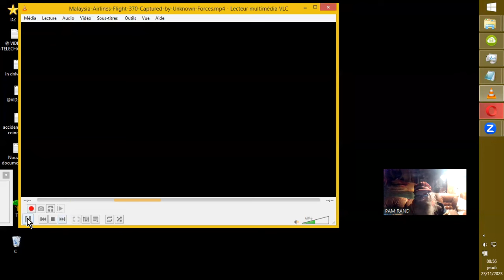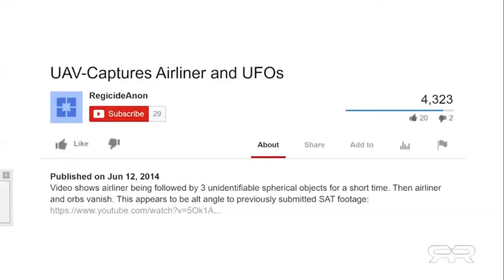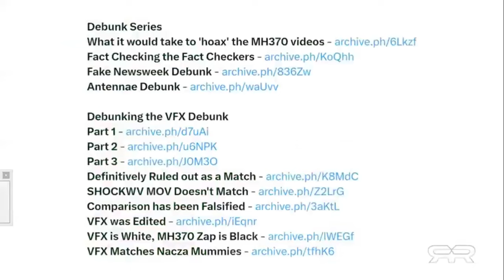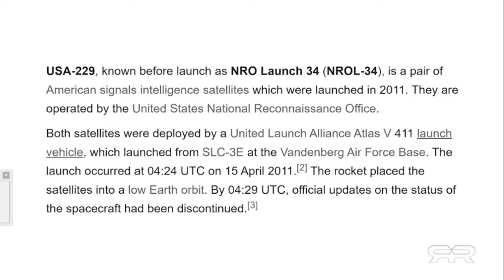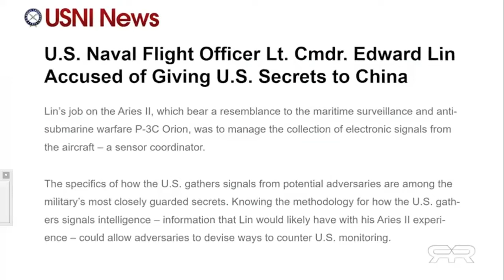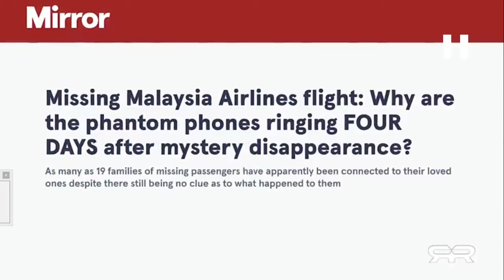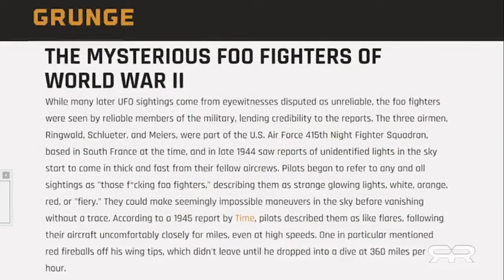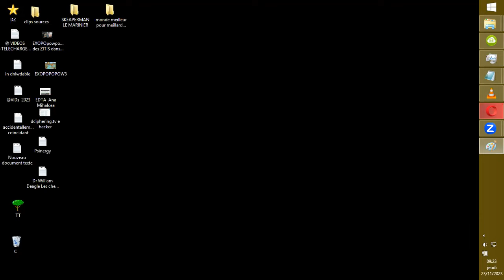5G FalsFlagsDEW IceCube TR3B WTF'''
BATACLAN Ce qu'il s'est vraiment passé le soir du 13 novembre - Ronald
Tocsin

PigeonPigeTouT -  Franck Clegg ancien président de Microsoft Canada sur la
5G
de-Microsoft-Canada,-sur-la-5G:4
pigeonpigetout.fr

THE REESE REPORT - MALAYSIA AIRLINES FLIGHT 370 CAPTURED BY UNKNOWN FORCES
GregReese
PIRATEPETE

MH370 and the Curious Case of Lieutenant Commander Edward C. Lin with
Through A Glass Darkly
Quels sont les signes indiquant que l’enquête sur le MH370 est une
dissimulation ? Pourquoi y a-t-il une dissimulation ? Pourquoi 8 (ndt j'ai
dit 20 je crois, erratum ! )ressortissants chinois et employés de Freescale
Semiconductor se sont-ils envolés pour Pékin ? Sean Patrick Hazlett
rencontre l'enquêteur du MH370, Ashton Forbes.
Quel est le récit officiel du gouvernement américain sur ce qui est arrivé au vol 370 ou MH370 de Malaysia Airlines ? Qu’est-il réellement arrivé à ce vol ? La vidéo divulguée de l’avion décohérent ou disparaît dans un portail
est-elle réelle ? Comment savons nous? Découvrez-le alors que Sean Patrick
Hazlett rencontre l'enquêteur du MH370, Ashton Forbes.